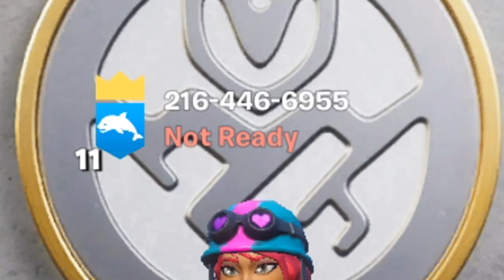I put my PHONE NUMBER in my Fortnite NAME and DANCED after every kill... (toxic reactions)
🌟Use code JACKS in the Fortnite Item shop!!

In today's video, i went into ARENA and put my PHONE NUMBER in my Fortnite NAME and DANCED after every kill... (SUPER TOXIC REACTIONS)